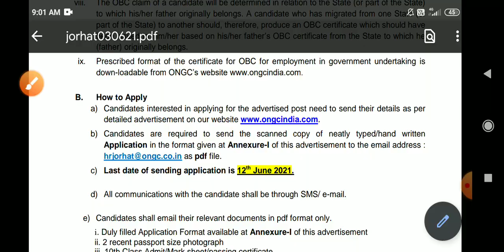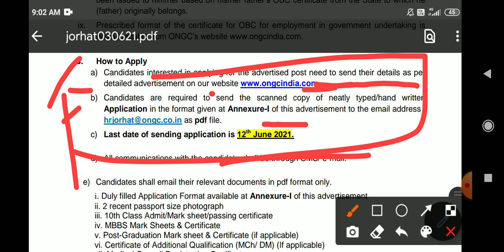ONGC job | Assam govt job news today | Assam govt job online apply | Assamese job update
Assam job
Assam govt job
Govt jobs
Jobs in assam
Assam jobs
Assam recruitment
Assam recruiting
Assam government
Assamese job
Assamese
Assam
Axom
Axomiya
Axomiya sakori batori
Assam sakori
assamese govt
Bibhag
vivag
Department
Job department
Department vacancy
Job news release
Jobs in
Private job
Private job in assam
Private sakori
Job salary
Govt help
Government helping
8 pass job in assam
8th pass govt job assam
Undermatric job
10 pass job assam govt
12 fail job
12th fail assam govt job
10+2 govt job
10+2 job
10+2 new job assam
10+2 central job
BA job
Bcom job
Bsc job
Graduate recruitment
Guwahati job
Guwahati
Gauhati
Guwahati sakori
Guwahati vacancy
In Guwahati
Guwahatir sakori
Guwahatit sakori
Guwahati vacancy
Nalbari sakori
Nalbari job
Nalbari govt job
Nolbari
Nolbari new job
Dibrugarh job
Dibrugarh govt job
Dibrugarh vacancy
Dibrugarh job update
Dibrugarh sakori
In dibrugarh
Jorhat sakori
Jorhat job
Jorhat job news
Jorhat sakori
Jorhator sakori
Majuli job
Majuli jobs
Tinsukia job
Tinsukia chakori
Tinsukia sakori
Silchar job
Silchar chakri
Silchar job news
Varak
nagaon job
Hojai job
Hojai new job
Dima hasao
ST JOB
ews job
OBC
OBC job vacancy
Minority job
Minority job update
Charaideo job
charaideo govt job
diphu job
Dhemaji job
govt job in dhemaji
Sibsagar job
Karimganj job
Karimganj govt job update
 Hailakandi job
nchill
haflong job
haflong govt job
lumding job
ma pass
Phd job
Teachers recruitment
Admit card
ADMIT CARD DOWNLOAD
ADMIT CARD
ADMIT
HALL TICKET
CALL LETTER
Engineering job
Railway job